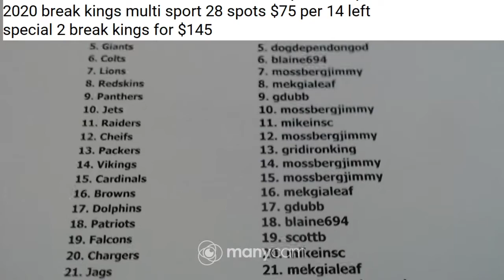2020 leaf autoed mini helmets 5 box break11-7-20